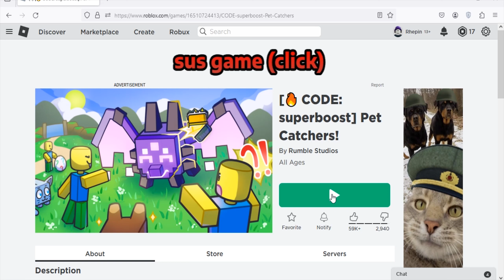Roblox Pet Catchers New Codes March 2024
New codes for free rewards in Roblox Pet Catchers